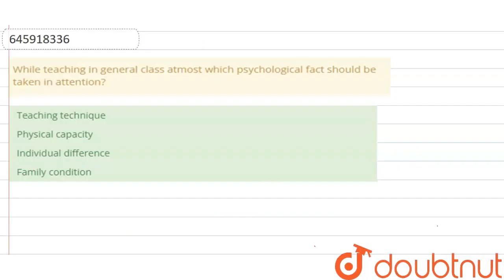While teaching in general class atmost which psychological fact should be taken in attention?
Class: 14
Subject: CDP
Chapter: SOLVED PAPER 2 FEBRUARY,2016
Board:CTET

👉 Have Any Query? Ask Us.